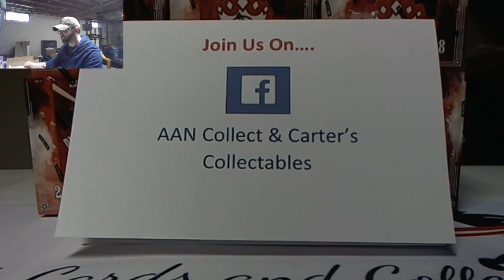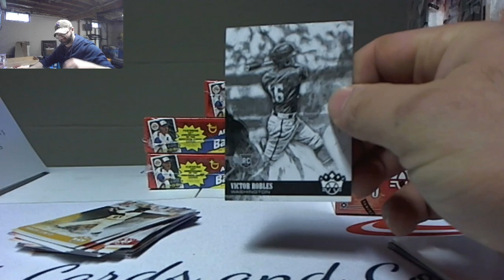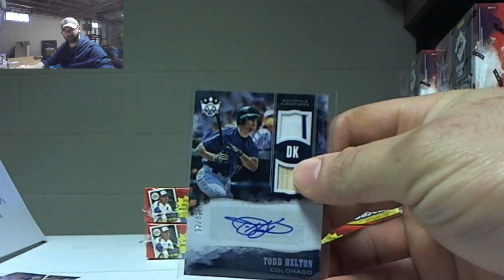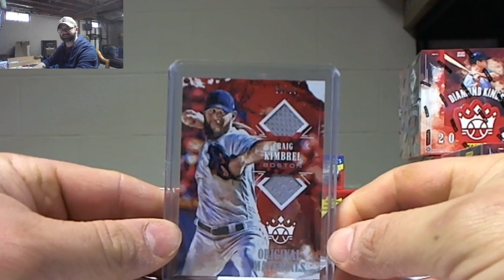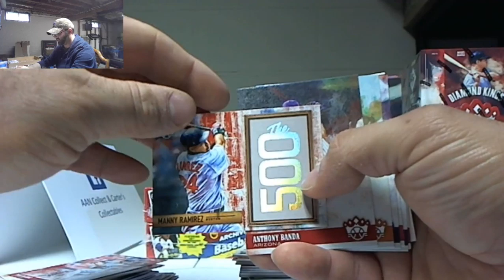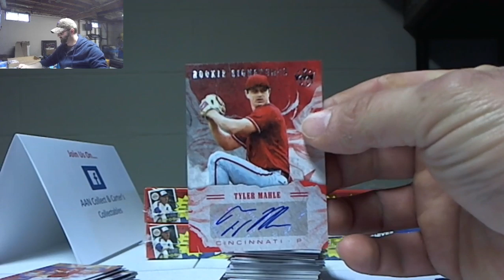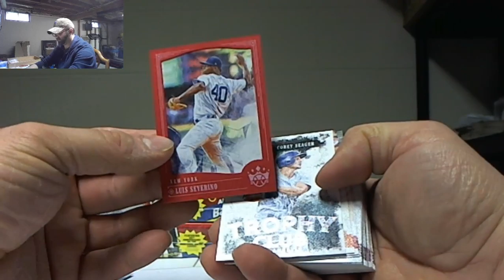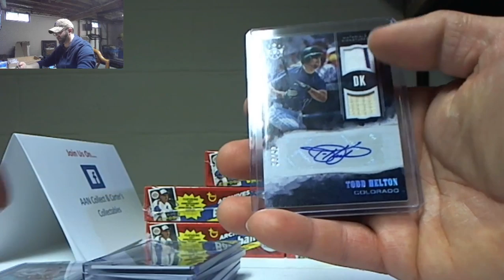6 box 1/4 case 2018 Diamond Kings Hobby Ebay